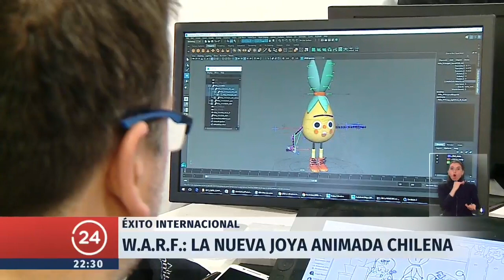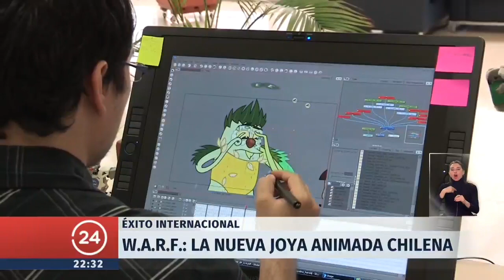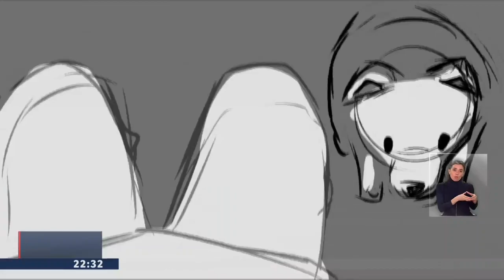W.A.R.F. reportaje 24 Horas Central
W.A.R.F. reportaje 24 Horas Central tvn 12 de Junio de 2017
gracias Mike por bajar y subir el video aqui